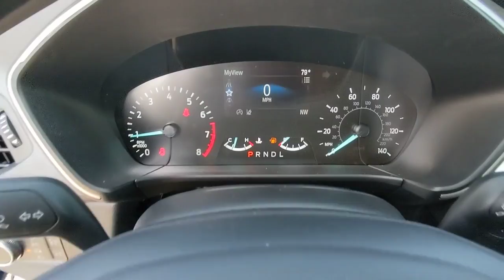2021 Ford Escape Woodstock, Canton, Holly Springs, Kennesaw, GA LA26130A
Blue Used 2021 Ford Escape available in Woodstock, Georgia at Krause Family Ford. Servicing the Canton, Holly Springs, Kennesaw, GA area.

EQUIPMENT GROUP - 28/34 City/Highway MPG Velocity Blue Metallic with Gray interior 2021 Ford Escape SE FWD 8-Speed Automatic 1.5L EcoBoostbrbr- Additional Features - br17 SHDW SLVR-PNTD ALUM WHEELSbrDUAL EXHAUST CHROME TIPSbrREAR INT WIPER/WASH/DFRSTbrREAR SPOILERbr1-TOUCH DOWN DRIVER WINDOWbrPOWERPOINTS - 12VbrROTARY GEAR SHIFT DIALbrSPLIT FOLD/SLIDE REAR SEATbrSTEERING:TILT/TELESCOPE CRUISE & AUDIO CONTROLSbrUSB A (1) AND C (1)brAM/FM STEREO W/6 SPEAKERSbrAUTO START STOP TECHbrBLIS W/CROSS-TRAFFIC ALERTbrFORD CO-PILOT360brFORDPASS CONNECT 4GWI-FI HOTSPOT TELEMATICS MODEMbrINTELLIGENT ACCESS W/PUSH BUTTON STARTbrREAR VIEW CAMERAbrSYNC3 8 SCRN W/APPLINKbrADVANCETRAC WITH RSCbrPERSONAL SAFETY SYSTEMbrSECURILOCK ANTI-THEFT SYSbrSOS POST-CRASH ALERT SYSbrTIRE PRESSURE MONIT SYSbrbr*Please contact dealer for full details. All prices do not include taxes estimated tax fees dealer documentary fee certification costs reconditioning costs and any installed equipment. *Limited warranties see dealer for details* A short visit to Krause Family Ford located at 195 Woodstock Parkway Woodstock GA 30188 can get you a hassle free deal on this trustworthy vehicle today!